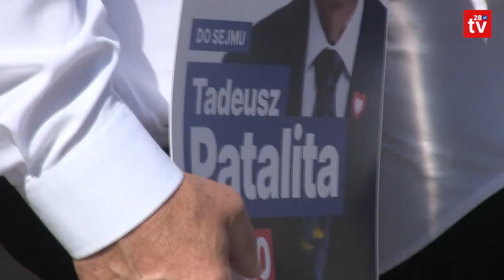Region. Koalicja Obywatelska zaprezentowała "20" kandydatów w wyborach do Sejmu w okręgu nr 14